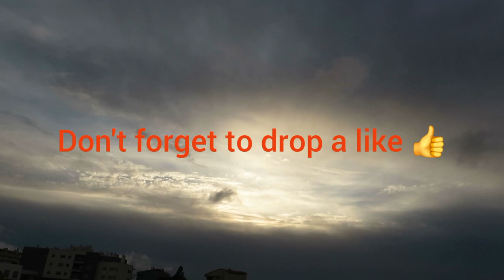Before we end oblivious...Sunset skyscape Vídeo Photography. Portugal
Help me save enough money to buy one of those e-bicycles or electric scooters to get around the city.

 if you want to send me a gift:
Home Address - Carlos Vieira- Rua Do Brejo n2.